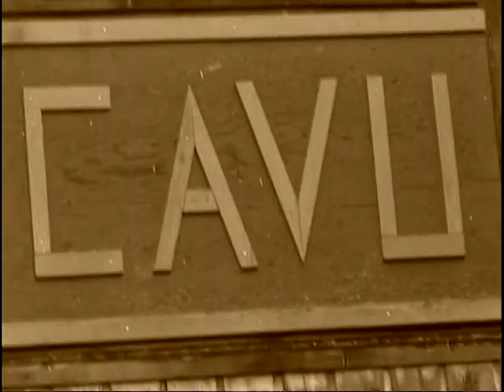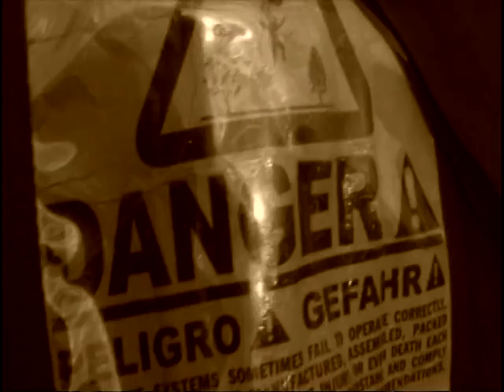CHRIS CHATEAU'S FIRST PARACHUTE JUMP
MY BOY WON A CHANCE TO JUMP OUT OF AN AIRPLANE (VERY COOL). HE WAS HANGING OUT AT BAR WITH HIS  GOOD FRIENDS --NEXT TO AN AIRSTRIP-- HE SIGNED UP ,AND BAAAAM HE WON. JUMPING WITH A BUZZZZ ON. THANK YOU BLUE SKY RANCH AND NEW CAVU RESTAURANT---(gardiner n.y.) PARACHUTING CAPITAL OF NY STATE-- YOU RULE...
                                            VERY PROUD DAD